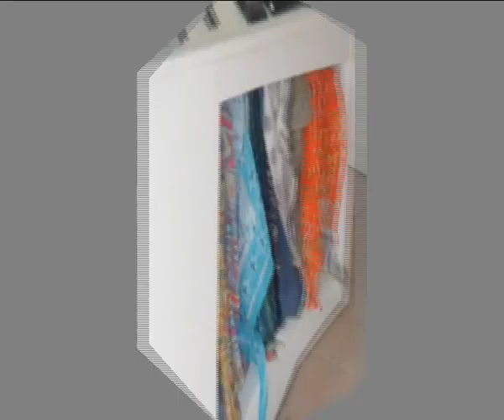DANIELA CORDOBA NUEVO LOCAL DE VENTA DE CALZADO